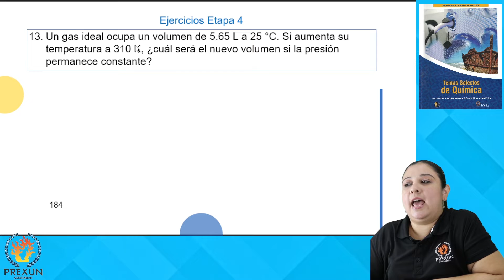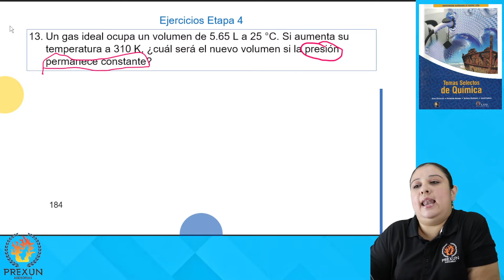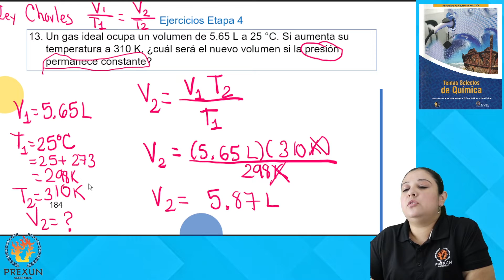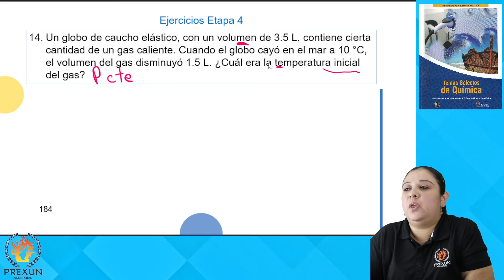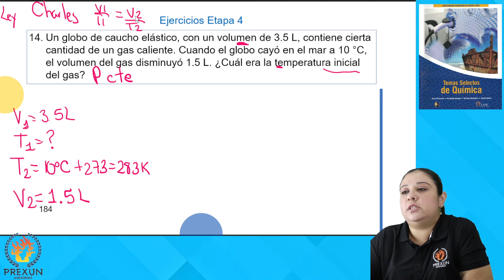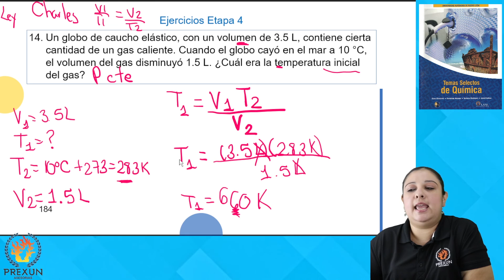Temas selectos de Química | Etapa 4: Ejercicios 13 y 14 | Prepa UANL 4to. Sem.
Resolviendo ejercicios del libro de Temas selectos de Química.
Materia de cuarto semestre en las preparatorias UANL.

🔥 ETAPA 4:
Ejercicios 13 y 14